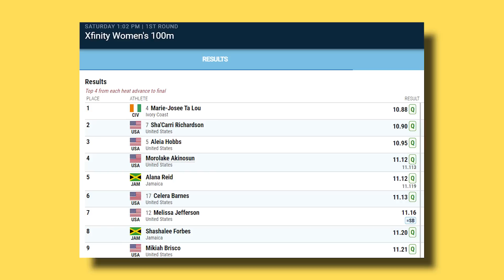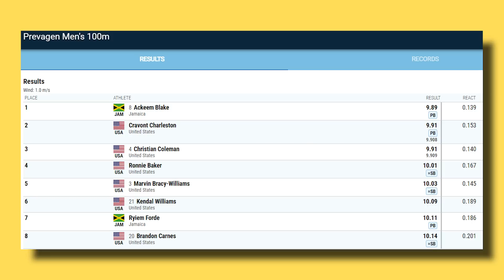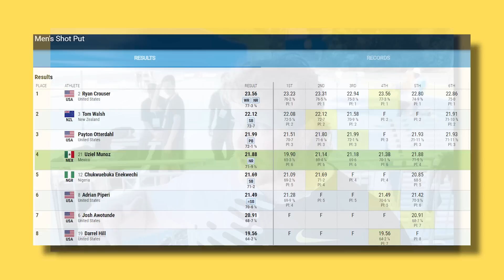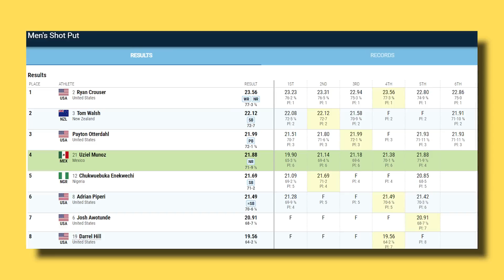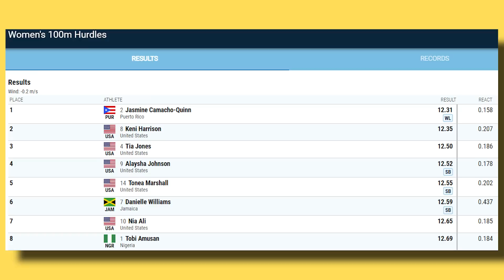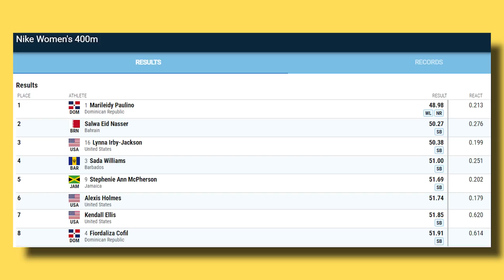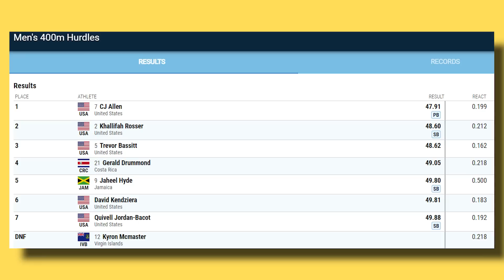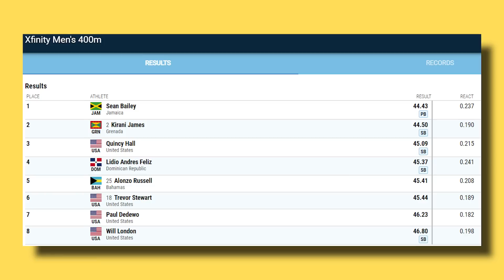LA Grand Prix Live Meet Recap | Why Did Sha’Carri Richardson, Ta Lou & Hobbs Not Run the 100m Final?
After some athletes pulled out of the meet in the days before, we also saw some athletes pull out of races during the meet. But despite that, the LA Grand Prix proved to be an amazing track meet on the 2023 Calendar.

00:00 Intro
00:13 Women’s 100m
01:44 Men’s 100m
03:25 Ryan Crouser World Record
04:29 Women’s 100mH
05:51 Women’s 400m
07:31 Men’s 200m
08:52 Men’s 400mH
10:16 Women’s 200m
11:24 Men’s 400m
12:01 Closing